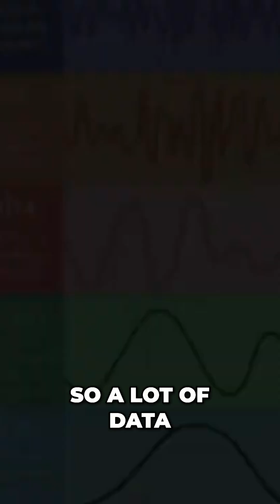Brainwave States: Beta Waves Explained (Fear & Anxiety)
We explore beta brainwaves: low, mid, and high levels, and how they influence focus, fear, and anxiety. Learn to control your brain state.